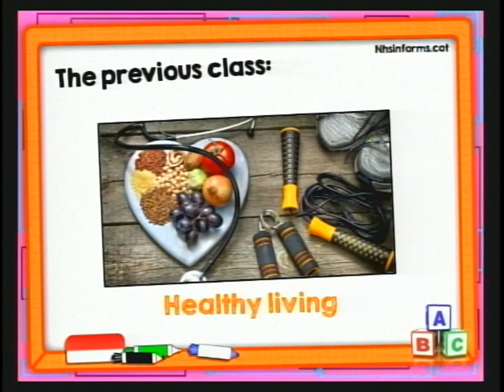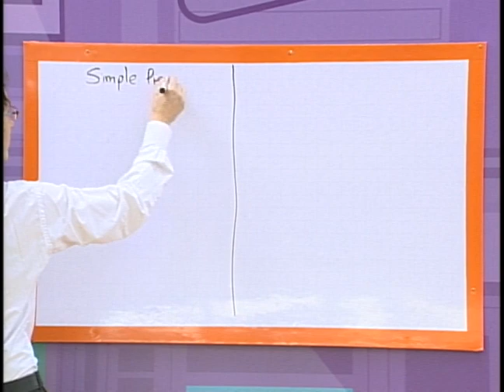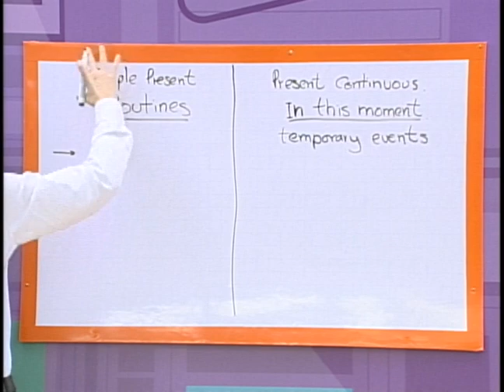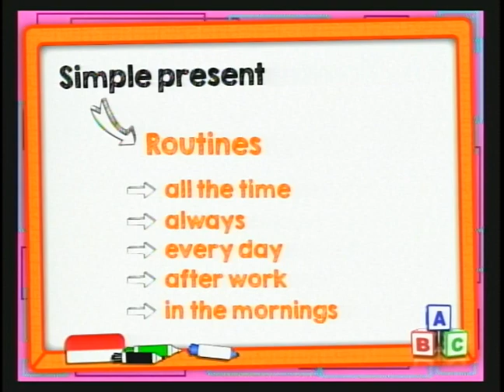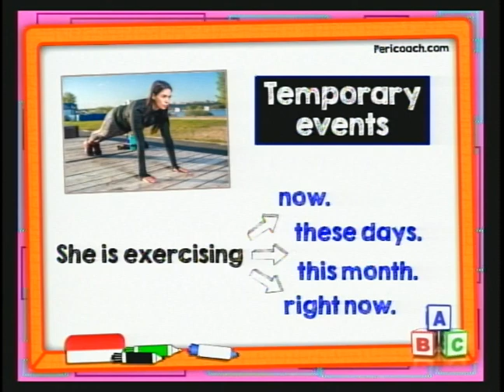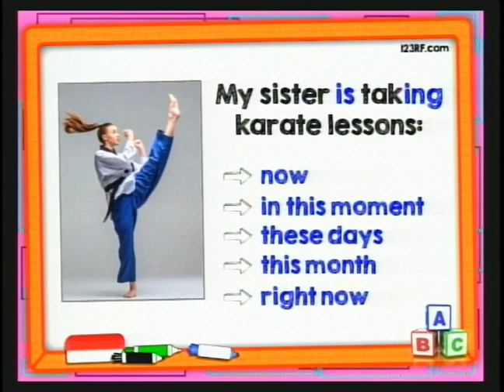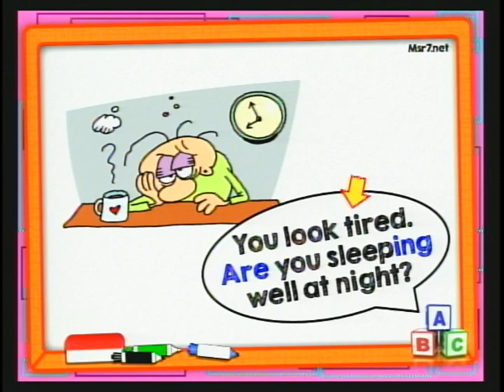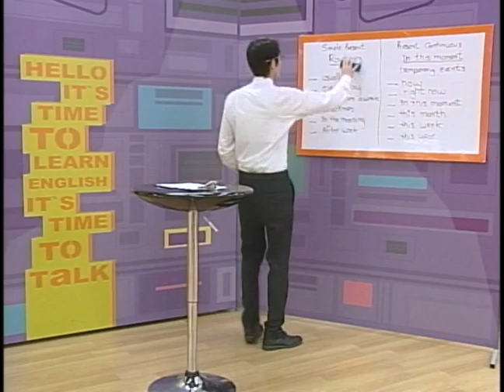LESSON 133: SIMPLE PRESENT AND PRESENT CONTINUOUS